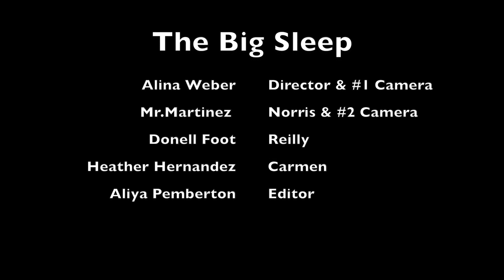the big sleep final project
Alina Weber's final in 1940's movie lighting.